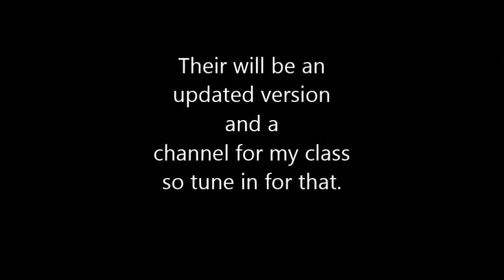My 3D Modeling Show Off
I'm going to be showing you what i have modeled so far in my Simulation and Animation class. Hope you enjoy. Their will be an updated version so look out.